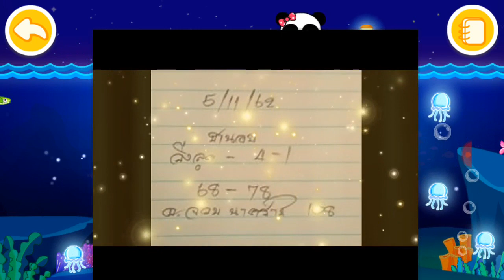หวยฮานอย 5/11/62